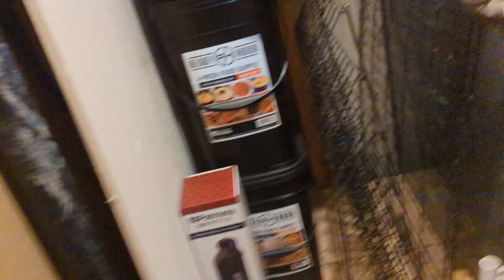Derek's Disciple: part 5